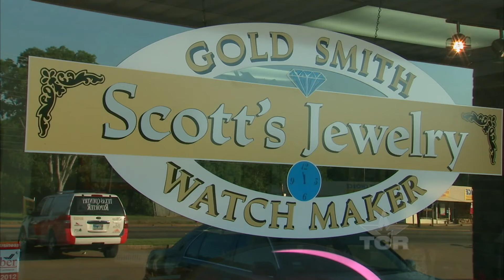Pencil Carver (Texas Country Reporter)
See why pencil carvings are being displayed in a jewelry shop.

9-1-2012